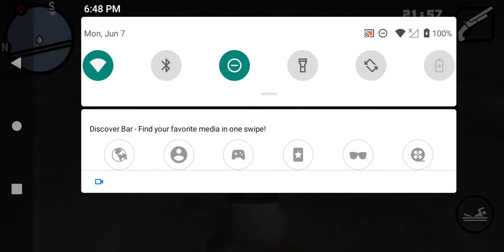GTA: Mobile San Andreas part 6